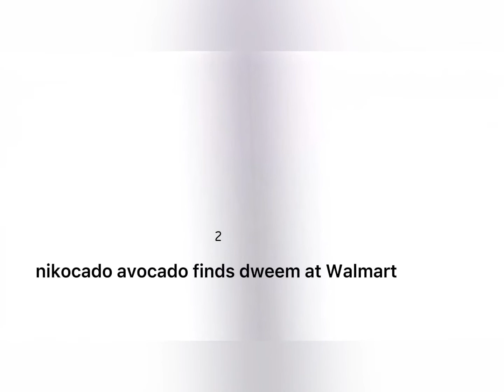TOP 3 DWEEM mask MUSIC VIDEO